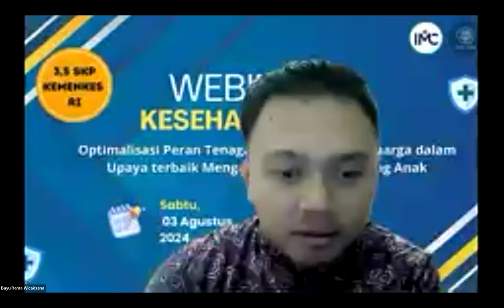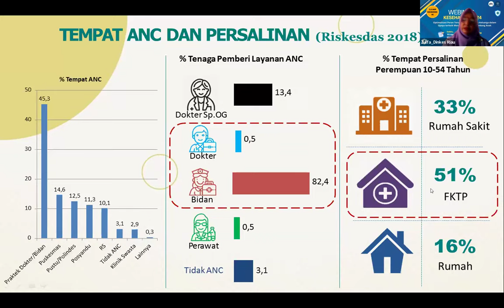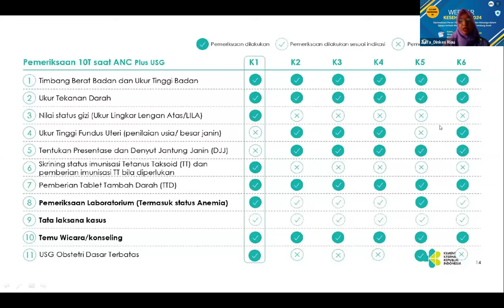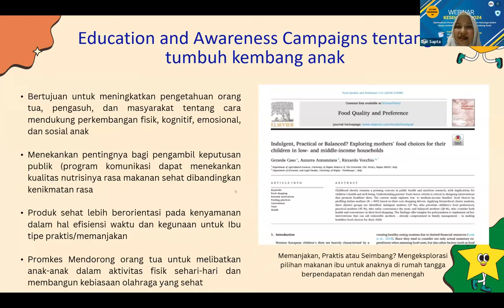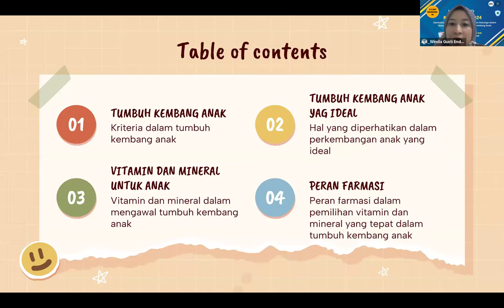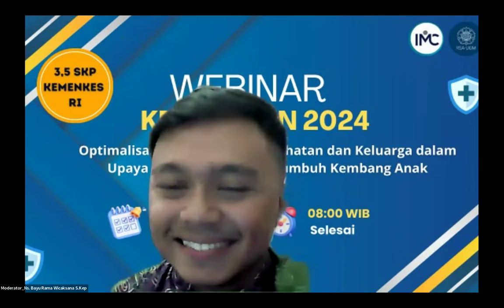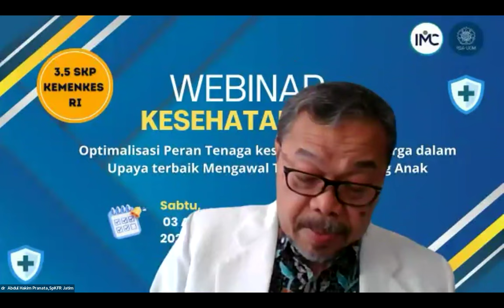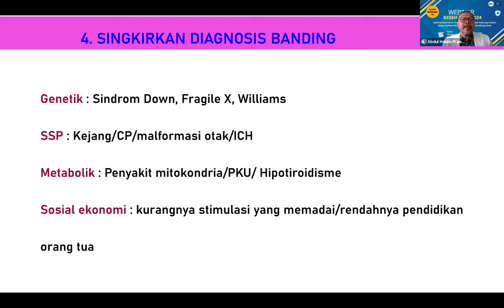Web Optimalisasi Peran Tenaga Kesehatan dan Keluarga dlm Upaya terbaik Mengawal Tumbuh Kembang Anak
Webinar Kesehatan 2024 dengan Tema: Optimalisasi Peran Tenaga Kesehatan dan Keluarga dalam Upaya terbaik Mengawal Tumbuh Kembang Anak